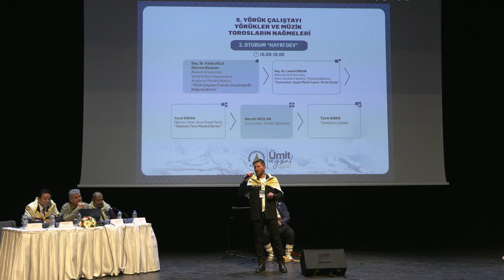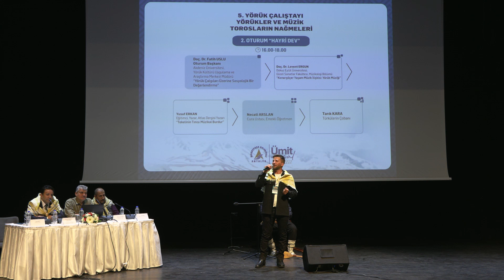Ustaların İzinden Curacı Kadir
Dağlarda yankılanan ses çoban Tarık Kara, bu kez Yörükler için söyledi

Hayvanlarını otlatırken okuduğu türkülerle sosyal medyada ilgi odağı haline gelen Sivaslı çoban Tarık Kara, bozlaklarını bu kez Antalya’da Muratpaşa Belediyesi’nin düzenlendiği 5. Yörük Çalıştayı’nda seslendirdi. Kara, sesiyle dinleyicileri adeta kendine hayran bıraktı.

Muratpaşa Belediyesi'nin bu yıl 5'incisini düzenlediği Yörük Çalıştayı, Türkan Şoray Kültür Merkezi'nde devam ediyor. ‘Yörükler ve Müzik’ temasıyla gerçekleştirilen çalıştay için Türkiye'nin dört bir yanından 269 Yörük derneği, federasyonu, konfederasyonu ve vakfı Antalya'ya geldi.

İKİ USTA ADINA OTURUM

Çalıştayın ilk gününde Yörükler ve müzik başlığında iki oturum gerçekleşti. Birinci oturum, 2000 yılında hayata veda eden ve Türk halk müziğinin üstatları arasında kabul edilen Özay Gönlüm adına düzenlendi. Çalıştayın ikinci oturumu ise UNESCO Somut Olmayan Kültürel Mirasın Korunması Sözleşmesi kapsamında 2008 yılında 'Yaşayan İnsan Hazinesi' olarak değerlendirilen üç telli sazın 'Koca Ustası' Hayri Dev adına gerçekleştirildi.

SİVASLI ÇOBAN DA KATILDI

Başkanlığını AÜ Yörük Kültürü Uygulama ve Araştırma Merkezi Müdürü Doç. Dr. Fatih Uslu'nun yaptığı oturuma cura ustası Necati Arslan’ın yanı sıra hayvanlarını otlatırken okuduğu türkülerle sosyal medyada ilgi odağı haline gelen Sivaslı çoban Tarık Kara yer aldı. Tarık Kara, seslendirdiği bozlaklarla Türkan Şoray Kültür Merkezi’ni dolduranları adeta kendisine hayran bıraktı.

ERİK DALI TÜRKÜSÜNE VEFA

Muratpaşa Belediyesi’nin 5. Yörük Çalıştayında ilk gün, Burdur türküsü olmasına rağmen sosyal medyada Ankara oyun havası olarak milyonların izlediği Erik Dalı türküsünün gerçek sahibi Kadir Türen, namı diğer Dirmilli Curacı Kadir için düzenlenen ‘Ustaya Saygı’ gecesiyle sona erdi. Türen’in ailesinin de katıldığı gecede TRT sanatçısı Ferhat Erdem, yazar Kamile Yılmaz, Halil Erdem, Yusuf Erkan, Türk halk müziği sanatçısı İlke Türkdoğan’la birlikte Burdur sipsi ve cura ekibi sahne aldı.

Gecede, türkünün 2019’da TRT tarafından Burdur-Dirmil adına tescillenmesi için verilen uzun hukuk mücadelesi anlatılırken Muratpaşa Belediyesi’nce hazırlanan Curacı Kadir belgeselinin de ilk gösterimi yapıldı. Kezban Yenge, Erik Dalı gibi Kadir Türen’e ait türküleri seslendirdiği gecede Belediye Başkanı Ümit Uysal da Gabardıç isimli türküyü seslendirdi.

Başkan Uysal, gecede yaptığı konuşmada ise “Dünyadan geri kalacak değiliz ama bizim temel kültürümüz her geçen gün biraz daha değerleniyor. Her geçen gün biraz daha demleniyor. Onun farkında olmak lazım. Renkli, özel, bize has. Bu dağların kokusunu temsil eden, kültürümüzü bir artezyen gibi dünyayla insanlarla, ovayla, dağla toplumla buluşturmuş kişilerin kıymetini de çok iyi bilmek ve hep hatırlamak gerekiyor” ifadelerine yer verdi.